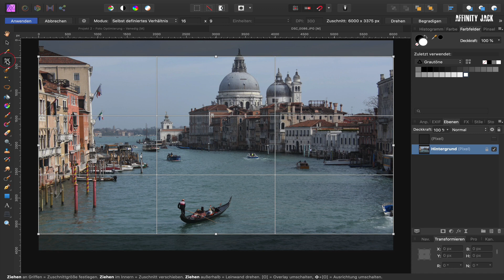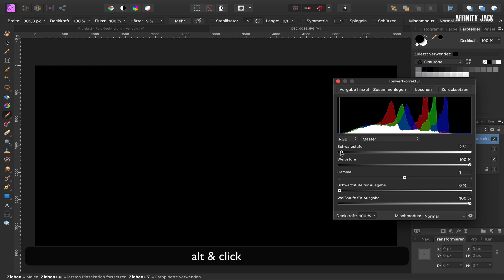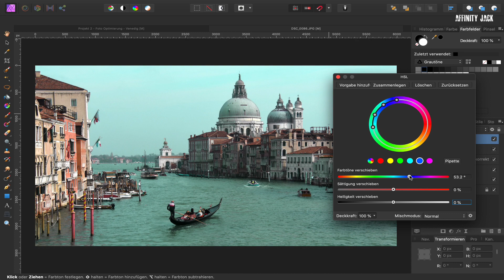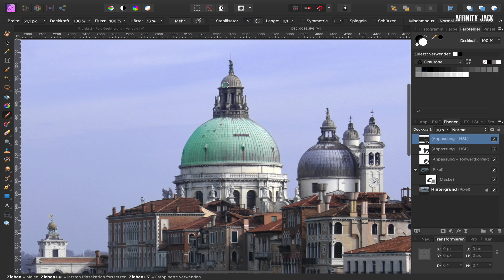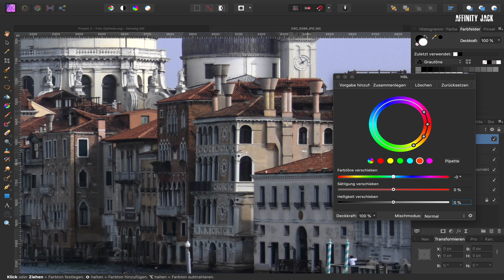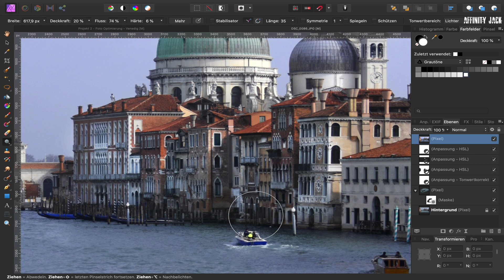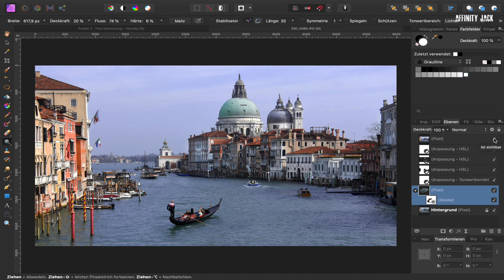Affinity Photo | Foto Optimierung - Venedig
In diesem Affinity Photo Tutorial zeige ich wie man ein Foto von Venedig optimieren kann, dass etwas zu grau und farblos ist. Dabei geht es um Farbanpassungen mit verschiedenen Methoden, Klonen, Inpainting und Schatten aufhellen.

Time Codes:

00:30 Zuschnitt
00:55 Boot kopieren & einfügen
01:55 Boote heraus retuschieren
03:15 Tonwertkorrektur
03:50 Farbanpassung Wasser & Himmel
04:50 Farbanpassung Dom
06:50 Farbanpassung Dächer
07:20 Schatten aufhellen

Foto:
- Affinity Jack